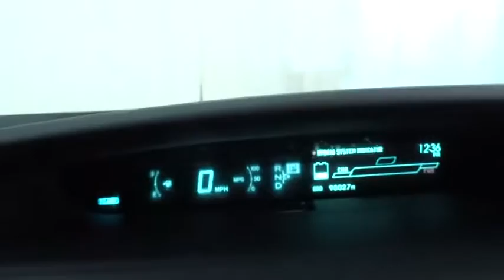2010 Toyota Prius Des Plaines, Elmhurst, Schaumburg, Chicago, Naperville, IL T47631A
2010 Toyota Prius
2010 Toyota Prius PKG 4/NAVI/BACKUP CAM - FREE 1YR CARFAX MONEYBACK GTY!!! - Stock#: T47631A - VIN#: JTDKN3DU9A0210445

Bredemann Toyota
1301 W Dempster St

*BREDEMANN, JUST RATED A 5 STAR DEALER OF THE YEAR & A+ BY THE BBB**THE BEST PRICES, THE BEST VEHICLES AND THE BEST SERVICE FOR OVER 104 YEARS! **PACKAGE 4 PREMIUM PACKAGE WITH NAVIGATION, BACKUP CAMERA, CD/MP3 PREMIUM SOUND *AND ONE OF THE BEST BUYS AROUND.* GC CERTIFIED INSPECTION *AND *FREE* 1YR CARFAX **MONEYBACK GUARANTEE* LET'S GO PLACES!!!*